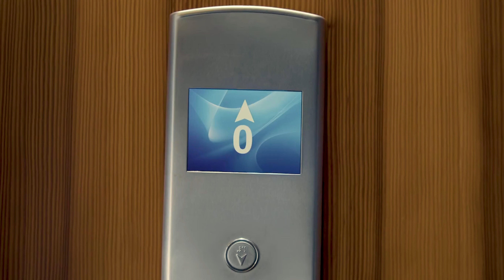SheWolf | The Beginning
SOS: There's are several shewolves in this video, they are all in disguise and nobody has any clue about who's who and when they are about to prowl.

What are you gonna when they come for you? You'd have known better if you'd have watched this extended cut.